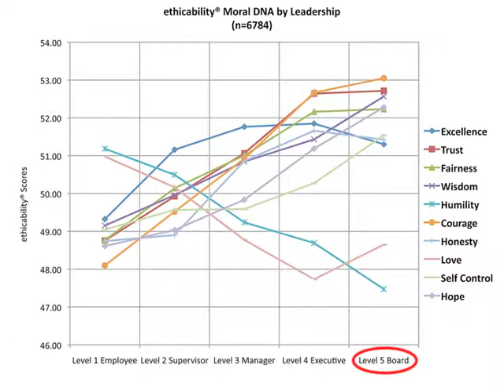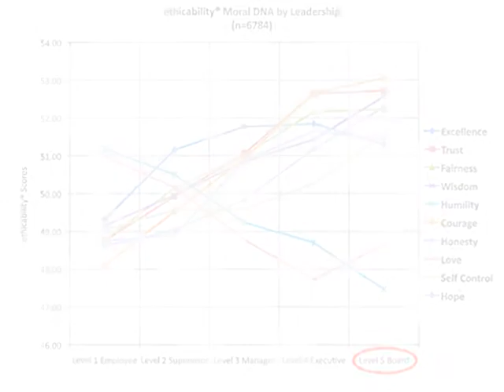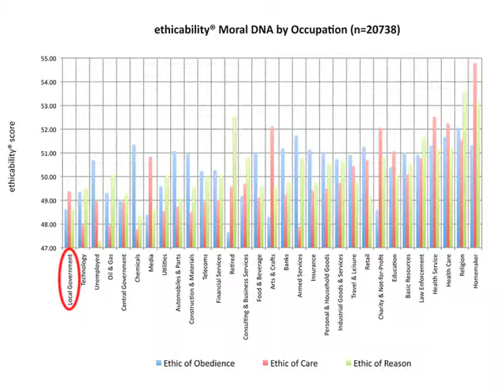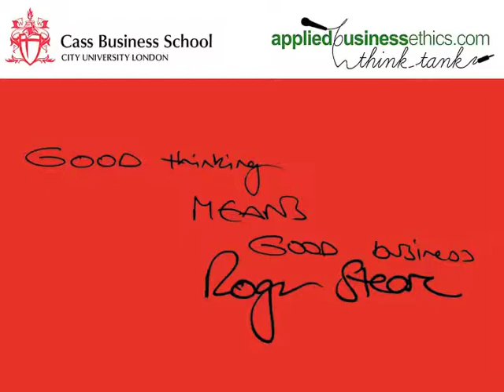Cass Ethics with Corporate Philosopher Roger Steare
Edouard Larpin, a BSc Business Studies undergraduate at Cass Business School, interviews Corporate Philosopher, Professor Roger Steare on the PWC paper, "Trust the Behavioural Challenge"

Production: Bob Vinteller, Web Editor and A/V Producer, Cass Business School